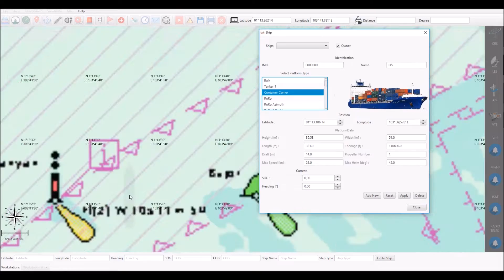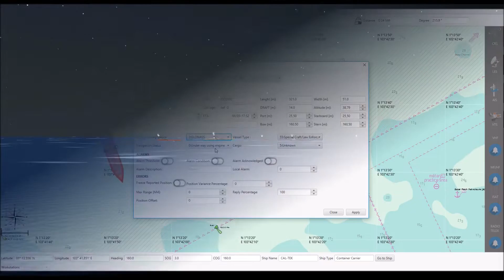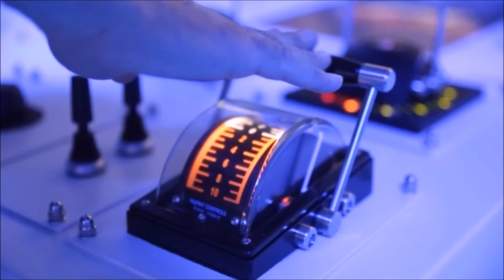CAL-TEK Ship Bridge Simulator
C-BridgeSim is the Ship Bridge Simulator solution developed by CAL-TEK for Ship Bridge Operators’ training.
C-BridgeSim is compliant with the requirements of the current Convention on Standards of Training, Certification and Watchkeeping for Seafarers (STCW) in terms of navigation training, on-board guarding, radar with ARPA functions, ECDIS and radio communications.
C-BridgeSim is characterized by a modular and flexible architecture in terms of future expansions (e.g. addition of new student stations, addition of new training scenarios, etc.).
The Instructor’s workstation has been designed to offer a wide range of functionalities and to create different exercises and training scenarios gathering data from continous expanding geographic and ships databases.
C-BridgeSim is conceived and designed to seamless augment Operators' Skills and Capabilities trough the integration of innovative methodologies and cutting edge technologies based on the latest advances in Modeling & Simulation.